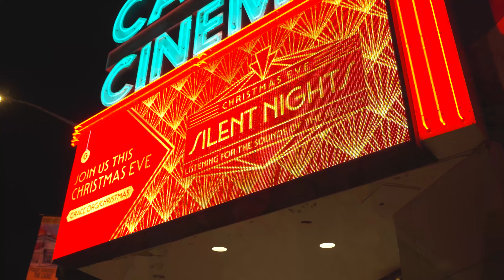SNEAK PREVIEW! Grace Chapel's 2022 Online Christmas Eve Service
Check out this little preview of our 2022 online Christmas Eve service!